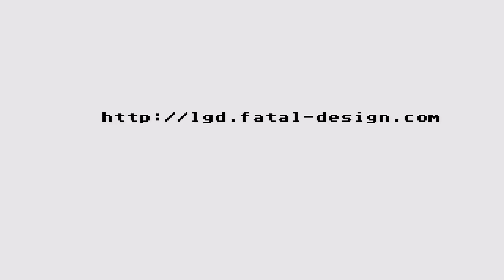STE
1) "GAME DEVELOPER" (GAME INTRO)
2) "GAME PUBLISHER" (GAME INTRO)
3) "MENU" DEVELOPER" (FOR ATARI ST GAMES - WHEN THE MENU STARTS)
4) TEAM WHO "CRACKS" GAME (INSIDE DECOMPACTER FROM ATARI ST OR IN THE AMIGA CRACKTRO)
5) VERSION OF UTILITY "CRACK TEAM" USES (AFTER GAME SELECTION IN MENU IN ATARI ST)
6) PROGRAMMER(S) WHO PROGRAMMED GAME (GAME START SCREEN, AND SOMETIMES EVEN IN "HIGH SCORE TABLE".

1) THE GAME EXISTS IN ONLY ONE VIDEO UPLOAD BUT THE UPLOADER "TALKS CONTINOUSLY",THEN THIS IS USELESS FOR ME AND I UPLOAD THE SAME GAME WITHOUT SPEECH
2) IF ANOTHER GAME UPLOAD (ONE ONLY VIDEO) IS FROM EXTERNAL "BAD" CAMERA WITH BAD SOUND,THEN I UPLOAD IT,AGAIN BECAUSE THE OTHER VIDEO IS USELESS...ETC ETC.WELL,FOR ME THESE GAMES ARE NOT "EXISTS" ON YOUTUBE
3) ALSO IF THE GAME HAS "FAKE" MUSIC SUCH AS FOR HYPOTHETICAL EXAMPLE OF "PACMAN" WHICH IN THE VIDEO YOU HERE INSTEAD GAME AND SAPLES "SAMANTHA FOX",THEN THE GAME IS USELESS,AGAIN,FOR ME.

INTERESTING